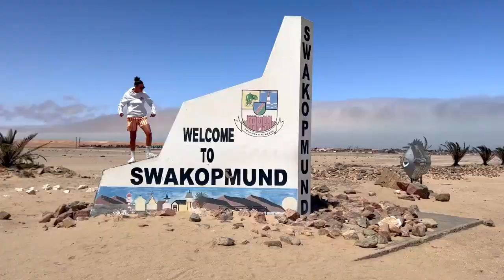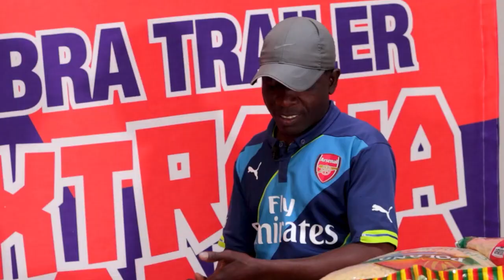WB Double-Trolley-Dash - Week 4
Lesley Nangolo from Swakopmund scores big with his dash!